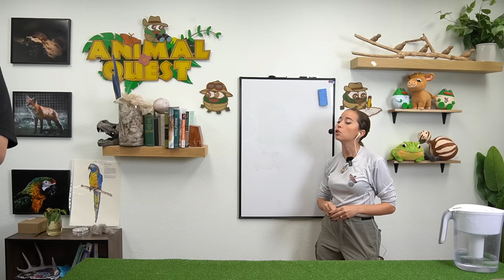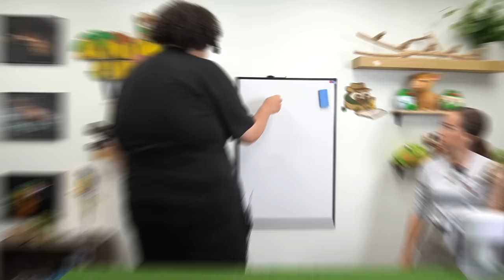Introducing Zoil To Our Monkeys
Join @Zoilbtw  and @mayahiga  as they tour Alveus Sanctuary.

Chapters
0:00 Intro
0:42 Meeting Georgie the bullfrog
2:09 Attempting to feed Georgie
4:46 Zoil meets Patchy the snake
6:12 David Attenborough introduces Patchy
8:40 Toaster Strudel the blue-tongued skink
10:55 Marty the zebra isopod
14:16 Zoil holds Barbara the Madagascar hissing cockroach
17:47 Visiting the chicken coop
18:30 Meeting the parrots
19:14 Siren sings
20:58 Zoil attempts to hug Stompy the emu
22:33 Feeding Serrano the donkey
24:01 Meeting the monkeys
25:32 Parting words